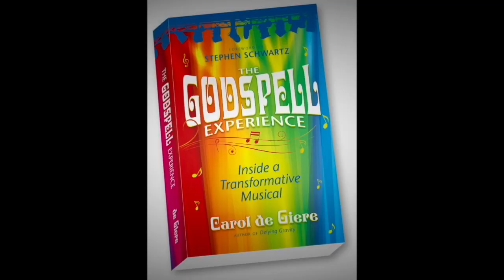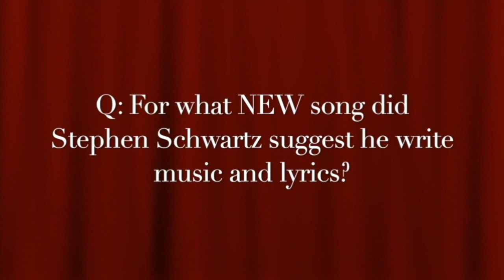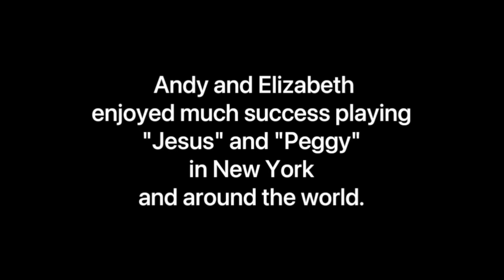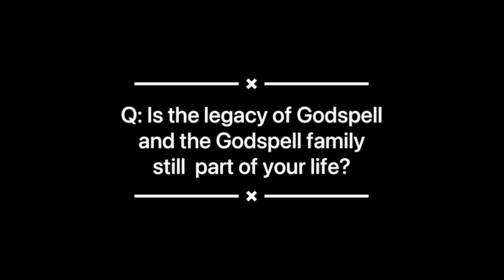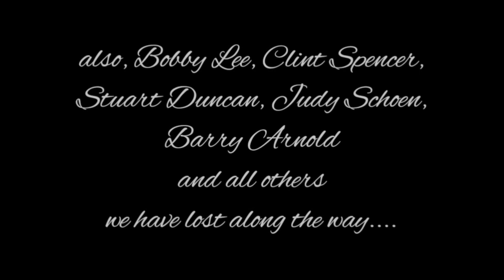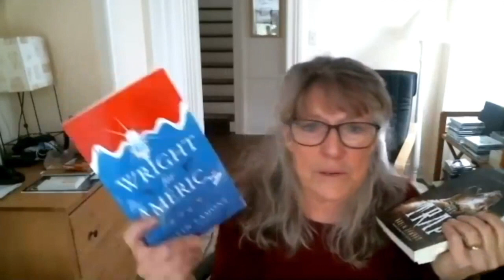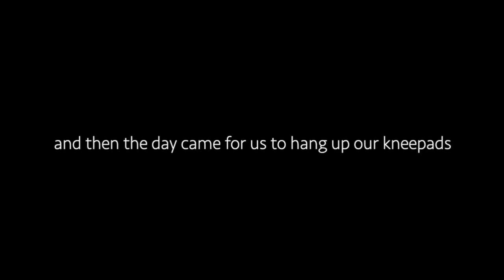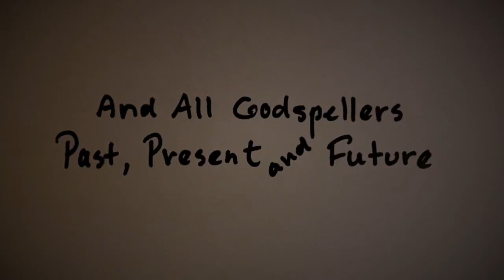New & Improved! GODSPELL 50TH ANNIVERSARY CELEBRATION & TRIVIA CELEBRATION!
CELEBRATE GODSPELL'S 50TH ANNIVERSARY in a fast paced hour with the creators of the original show asking and answering some fun & funny trivia. Special hilarious appearances by the legendary original Toronto company members Eugene Levy, Andrea Martin, Martin Short and Paul Shaffer. Also movie & original  Broadway cast members.